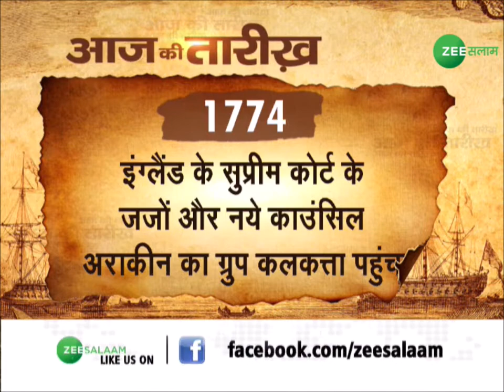Aaj ki Tarikh | आज की तारीख में क्या है खास जानिए Zee Salaam की खास पेशकश में | Latest Urdu News